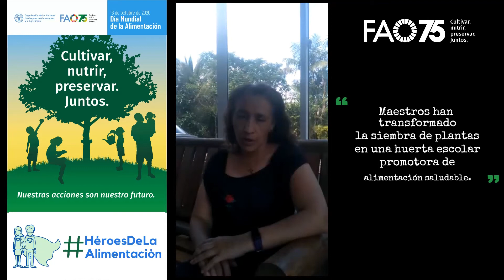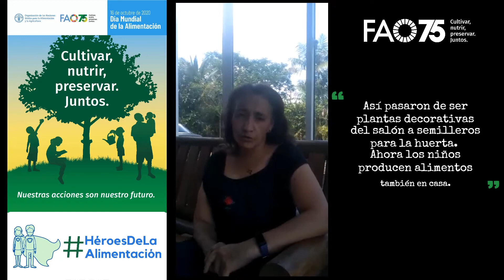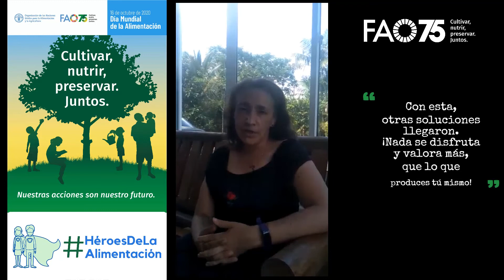HéroesDeLaAlimentación y la Educación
A convivir, a sumar, a inventar y ser feliz se aprende en las huertas escolares

Maestros del Instituto técnico han transformado la siembra de plantas en una huerta escolar promotora de alimentación saludable.

“Comenzamos a convertir las botellas plásticas en materas, sembrar una planta y devolvérselas a los estudiantes para que las cuidaran como si fueran sus mascotas”.

Así pasaron de ser plantas decorativas ubicadas en las ventanas del salón a semilleros para la huerta escolar. Ahora es una gran huerta que provee de vegetales a los alumnos y sus familias.

Con esta, otras soluciones llegaron, pues cuando los niños comprenden el esfuerzo que implica producir los alimentos también aprenden a valorarlos: DesperdicioCero, por ejemplo.

¡Nada se disfruta y valora más, que lo que produces tú mismo!

HéroesDeLaAlimentación que educan para la vida, maestros de la salud y la alimentación.